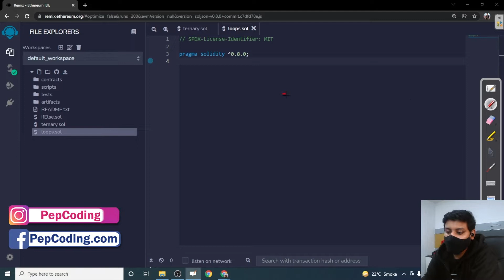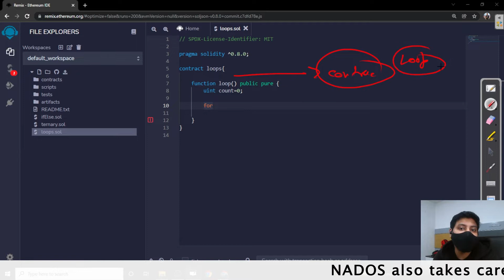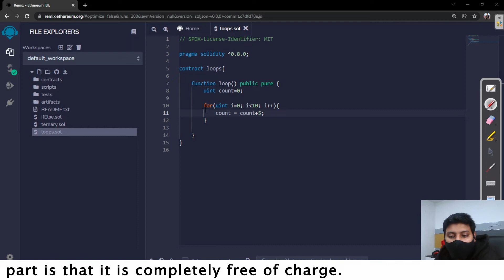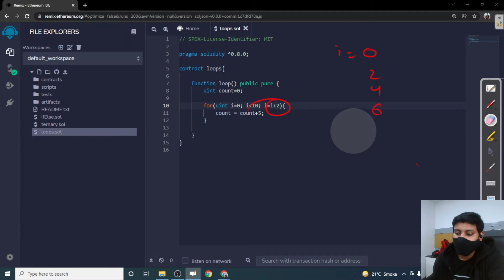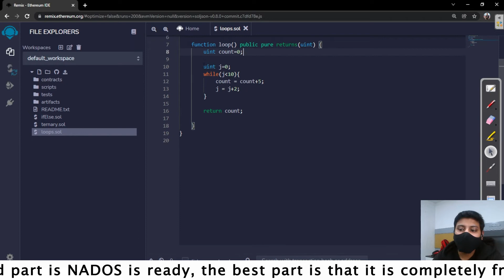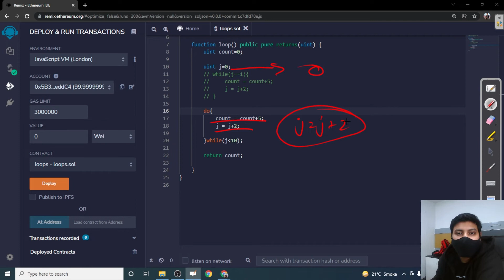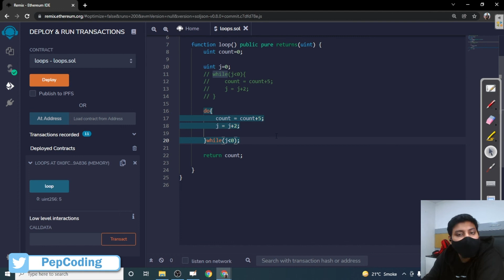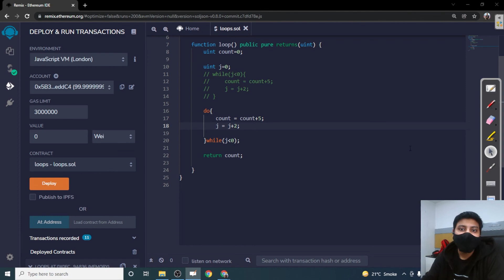Loops - For loop, While loop and Do-While loop | Blockchain | Solidity ^0.8 in Hindi